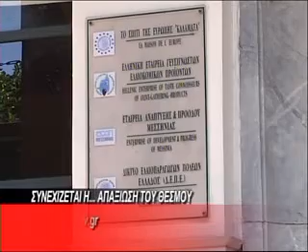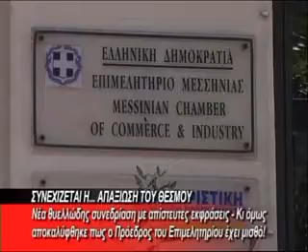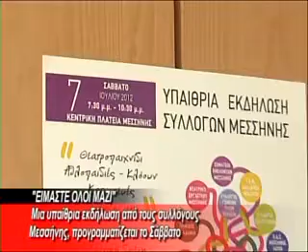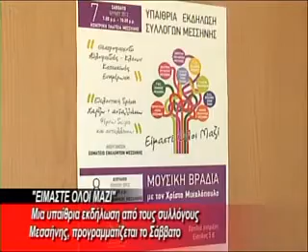BRADINO 05 07 2012